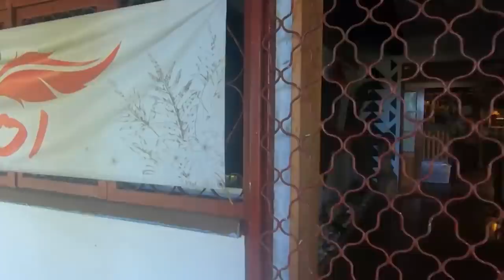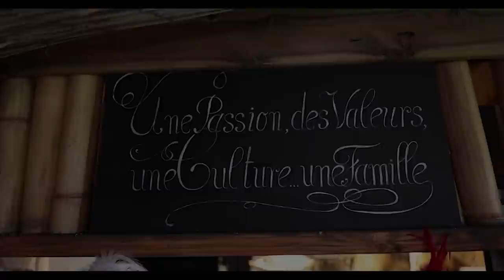Heiva San Diego 2021 Aparima Program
Aparima Senior ---

417 Amanda Morales Te Mahana o Te Ti’aturira’a
418 Amethyst Infante Aloha Hula Dance
419 Amy Matsukado Te Mahana o Te Ti’aturira’a
420 Cattleya Tanaka Team Blenda
421 Charity Offril-Galande Te Mana O Te Ra
422 Charlene Tedrow Ura Tabu Pacific Dance
423 Emily Takabe Team Blenda
424 Hatsuko Saito Hei Purotu O Hiva
425 Kathleen Peahi Heiva Nui
426 Joizee Fonseca Makani Kai
427 Kanna Gadbois Mana'ura
428 Kaori Inoue Yoshinagahula
429 Irina Okuwa Team Blenda
430 Masami Shinotsuka Hei Purotu O Hiva
431 Polly Lin Te Moana Nui
433 Sayaka Matsuo Ori Manu
434 Serena McAloney Makani Kai
435 Shoko Inoue  Yoshinagahula
436 Silvia Torres Manava
437 Tina Kariko Team Blenda
438 Tomomi Tanaka Mana'ura
439 Viridiana Sánchez Tiare Danza Música y Arte

--- Aparima Junior  ---

400 Alexis Le-Rabago Hālau Makana
401 Ariel Ikeya Team Blenda
402 Delilah Moncada Ori Tahiti Te Ora
403 Elizah-Mika Milne Ora Nui
404 Ella Chu Hālau Makana
405 Giselle Garcia Hot Lava
406 Hunnay Demello Te ‘E’a O Te Turama
407 Ivana Moi Nonosina
408 KāKela Gines Aloha Hula Dance
409 Kalea Minabe Te Rahiti Nui
410 Lexi Destefano Lokelanis
411 Mahealani Tanielu Te Fano O Te Ra
412 Maile Gutierrez Aloha Hula Dance
413 Mian Nagakuno Manohiva Japan
414 Mone Kobayashi Poni Aloha Hula Studio
415 Noa Iida Lokelanis
416 Ryley Moi Nonosina

Aparima Senior ---

440 Alina De Castro Aloha Hula Dance
441 Ayame Sato Hina Fetia
442 Berenice Zavala Moana
443 Charlize Escario To’erau Manu Rahi
444 Daniela Partida Rodríguez Independent
445 Eli Tiguelo Nonosina
446 Erika Moncayo Ori Tuahine Tahiti
448 Hallie Almogela Kawailehua Hula Ohana
449 Irasemma Ambriz Independent
450 Arianette Lugo Teco Tiare Danza Música y Arte
451 Kahealani Bentosino Halau Kalama
452 Paola Zambrano Salinas Poenui Danzas Polinesias
453 Karla Servillon Te Rahiti Nui
454 Koko Mizutani Manohiva Japan
455 Kristen Sugihara Makani Kai
457 Leslie Espinosa Poehura
458 Makana Iulio Hālau Makana
459 Mana Yoshida No Te Here I Te Ori Tahiti
460 Kaleena Lavergne Te Rahiti Nui
461 Pici Mau Vaikava Oni Oni Style
462 Sandra Velásquez Independent
463 Saori Bando Manohiva Japan
464 Stephanie Padilla Ori Tahiti Te Ora
465 Stephanie Rodriguez Manava
466 Susana Muñoz Moerani
467 Susana Daniels Nonosina